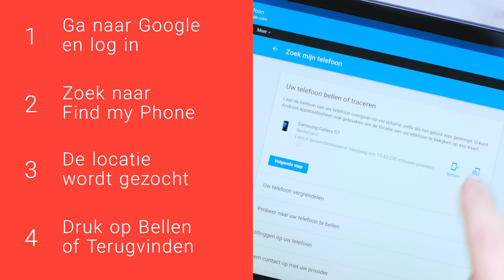Zoek mijn telefoon met Google: Hoe werkt "Find my Phone"? | Samsung & You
Zoek mijn telefoon met Google: Hoe werkt ‘Find my Phone’? Met de Android Device Manager is het mogelijk om je Samsung telefoon terug te vinden met Google.

Door ‘Find my Phone’ in te typen in Google, is het mogelijk om je Samsung telefoon te vinden, mits je bent ingelogt met je Google-account.

Met de Android Device Manager kun je je telefoon terugvinden via een ander Android toestel of een andere device. Als je op een ander Android toestel inlogt met jouw Android Device Manager account, kun je je telefoon gaan zoeken. De Android Device Manager functie is nu ook geïntegreerd met Google. Dit maakt het zoeken van je telefoon een stuk makkelijker.

Je telefoon zoeken met Google werkt als volgt:
Open je browser
00:07 Stap 1. Ga naar Google.nl en log in.
Let op: Log in met hetzelfde Google account als op je telefoon.
00:14 Stap 2. Vraag nu aan Google waar je telefoon is
00:20 Stap 3. De locatie van je telefoon wordt nu gezocht
00:23 Stap 4. Druk op bellen of terugvinden
Je telefoon is nu gevonden.

Als je op de kaart drukt, ga je naar de Android Device Manager webpagina. Je kunt hier direct je telefoon laten vergrendelen of het wachtwoord van je telefoon veranderen. Daarnaast is het mogelijk om direct de gegevens op je toestel te wissen.